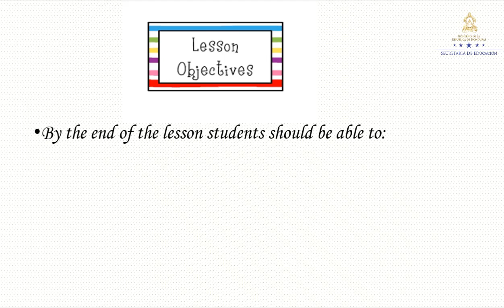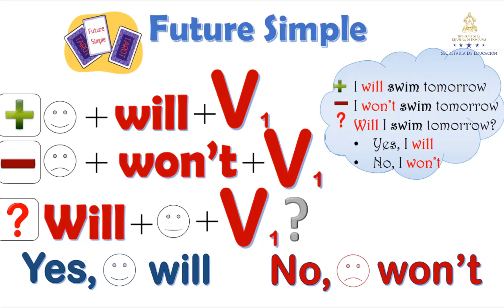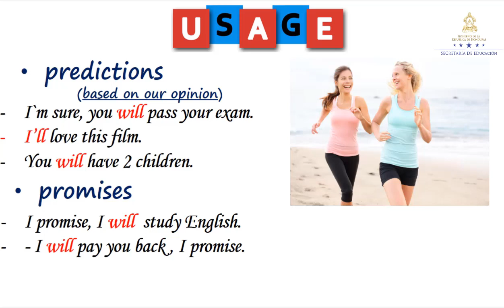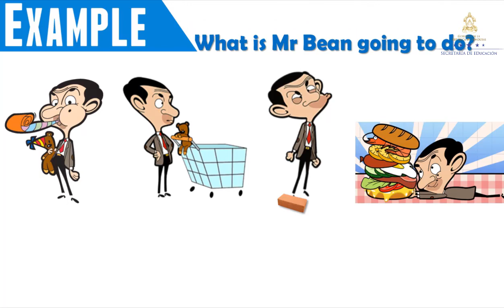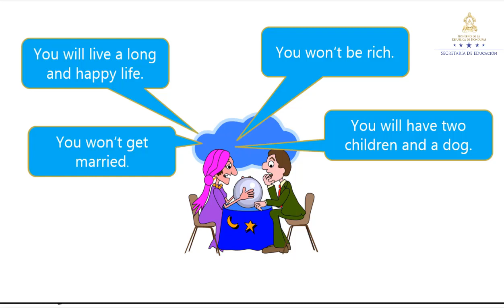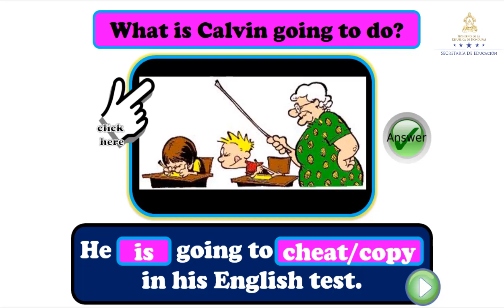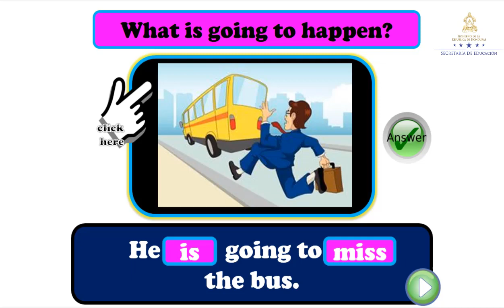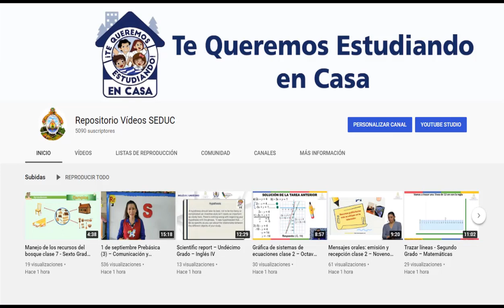Making plans, decisions, predictions and promises – Séptimo Grado - Inglés